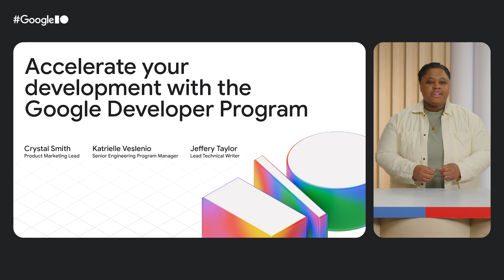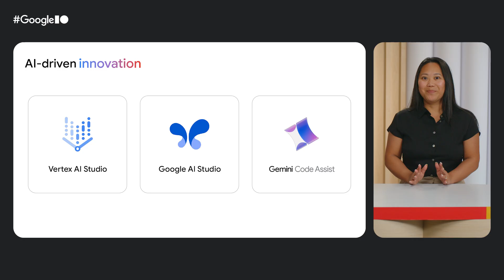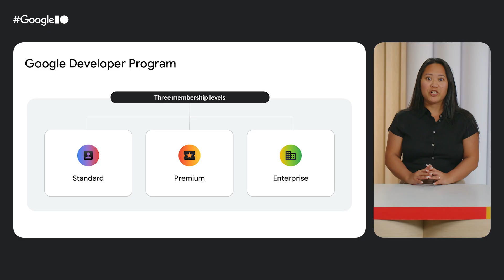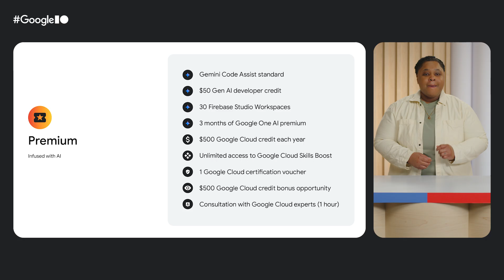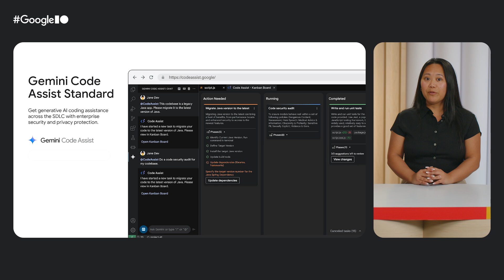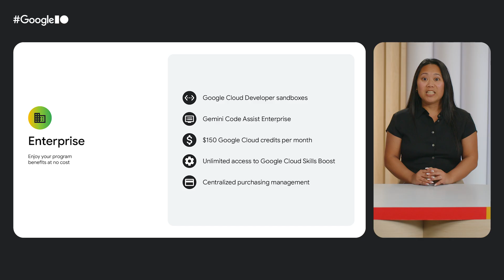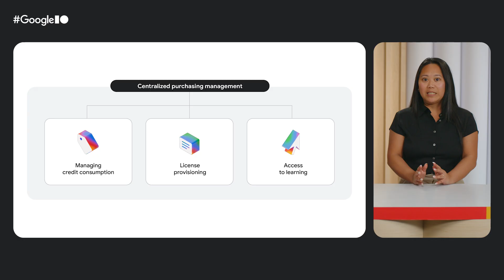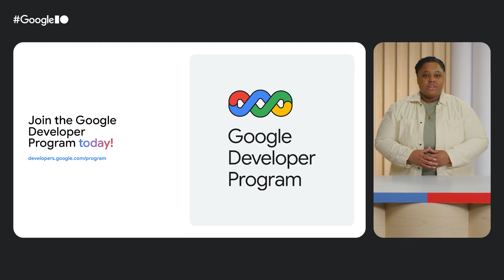Technical benefits of the Google Developer Program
Explore the technical tools and training offered by the Google Developer Program. Learn how to use the program's advanced training, technical documentation, and tooling benefits to build an application on Google's platforms. We'll cover how the program provides opportunities for practical learning, skill development, and specialized knowledge in areas like AI/ML, cloud computing, and mobile development.

Resources:
Learn more about Google Developer Program and choose the plan that's right for you

Speakers: Crystal Smith, Jeffery Taylor, Katrielle Veslenio

Event: Google I/O 2025

Products Mentioned: Cloud